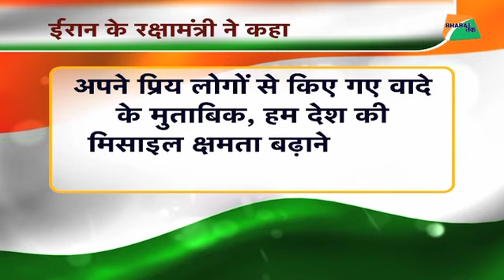ईरान का ट्रंप को 'मिसाइल' जवाब| Bharat Tak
ईरान ने फातेह मोबिन’ नाम की कम दूरी की मारक क्षमता वाली बैलिस्टिक मिसाइल का प्रदर्शन किया है।ईरान के रक्षा मंत्री ब्रिगेडियर जनरल आमिर हतामी ने इसको प्रदर्शित किया। ईरान की समाचार एजेंसी ‘तस्नीम’ ने ये जानकारी दी।ईरान के रक्षामंत्री ब्रिगेडियर जनरल आमिर हतामी ने कहा, GFX ‘‘अपने प्रिय लोगों से किए गए वादे के मुताबिक, हम देश की मिसाइल क्षमता बढ़ाने में कोई कसर नहीं छोड़ेंगे और हम निश्चित तौर पर दिन प्रतिदिन अपनी मिसाइल ताकत बढ़ाएंगे।